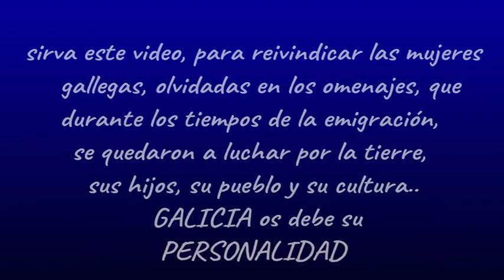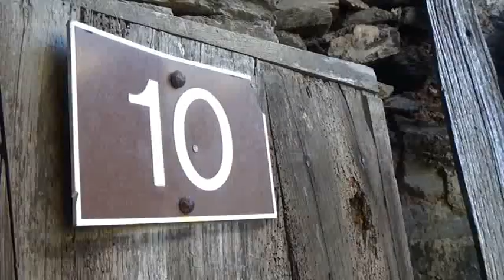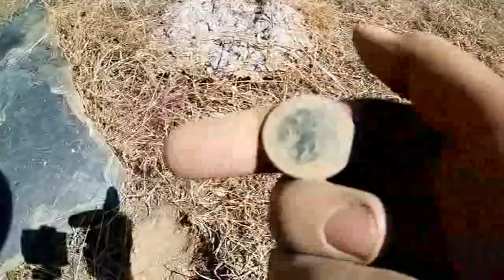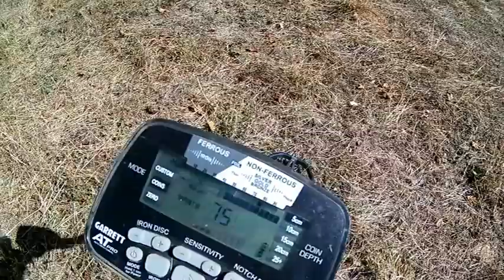DETECTANDO EN LA ALDEA DEL CRIMEN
EN ESTA ALDEA OCURRIÓ UN CRIMEN HORRIBLE. SOY VIGILADO MIENTRAS DETECTO.